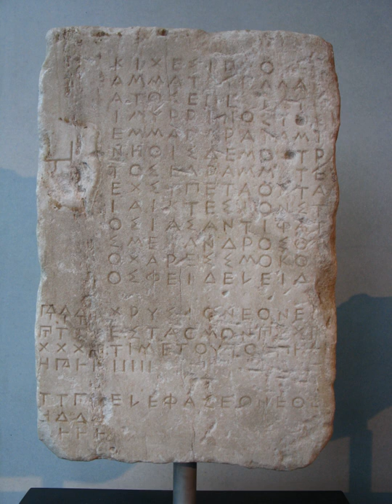Ancient Greek | Wikipedia audio article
This is an audio version of the Wikipedia Article:
Ancient Greek

- Socrates

SUMMARY
The Ancient Greek language includes the forms of Greek used in ancient Greece and the ancient world from around the 9th century BCE to the 6th century CE. It is often roughly divided into the Archaic period (9th to 6th centuries BCE), Classical period (5th and 4th centuries BCE), and Hellenistic period (Koine Greek, 3rd century BCE to the 4th century CE).
It is antedated in the second millennium BCE by Mycenaean Greek and succeeded by medieval Greek.
Koine is regarded as a separate historical stage of its own, although in its earliest form it closely resembled Attic Greek and in its latest form it approaches Medieval Greek. Prior to the Koine period, Greek of the classic and earlier periods included several regional dialects.
Ancient Greek was the language of Homer and of fifth-century Athenian historians, playwrights, and philosophers. It has contributed many words to English vocabulary and has been a standard subject of study in educational institutions of the Western world since the Renaissance. This article primarily contains information about the Epic and Classical periods of the language.